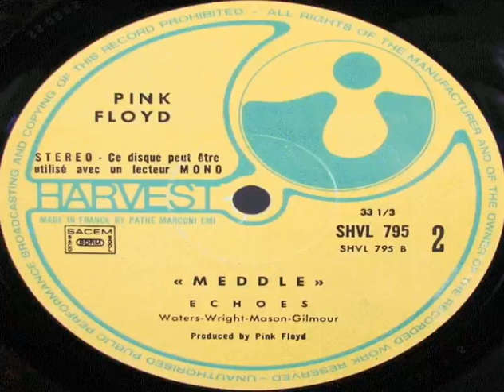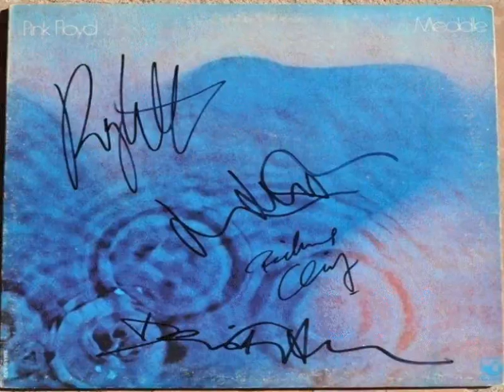Pink Floyd Biografia/Biography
Pink Floyd to angielska grupa rockowa z gatunku rocka progresywnego (początkowo psychodelicznego), uznawana powszechnie za jeden z najważniejszych zespołów w dziejach współczesnej muzyki.
Grupa została założona w Cambridge (UK) przez trójkę studentów School of Architecture - Rogera Watersa, Ricka Wrighta i Nicka Masona w 1965 r. Dopiero później dołączył do nich Syd Barrett, który w zespole pełnił funkcję wokalisty i gitarzysty. Zespół zadebiutował płytą "The Piper at the Gates of Dawn", wydaną w 1967 roku. Została ona ciepło przyjęta przez słuchaczy i krytykę, głównie dzięki psychodelicznemu brzmieniu, które w dużej mierze było zasługą Barretta. Jednak w 1968 Syd z powodu postępującej choroby psychicznej i problemów z narkotykami został usunięty z zespołu, a na jego miejsce został przyjęty David Gilmour.
Grupa stała się słynna za sprawą ambitnych tekstów, solidnie skomponowanej i strukturalnej muzyki oraz mistrzowskiego wykorzystania dźwięków pozamuzycznych.
Grupa była mniej lub bardziej znana w różnych środowiskach, jednak światową sławę przyniósł jej album "The Dark Side Of The Moon" (1973). Mimo trudnej i gorzkiej tematyki (przemijanie, śmierć, szaleństwo) płyta stała się na tyle popularna, że spędziła nieprzerwanie 741 tygodni (14 lat) na amerykańskiej liście Billboard 200. Co istotne, nie był to sukces dla jednego pokolenia słuchaczy, także dziś młodzież z chęcią zapoznaje się z twórczością Pink Floyd. Z opinii krytyków: "The Dark Side of the Moon" to trudna płyta, gorzkie ponure utwory zachęcające do ucieczki przed pustotą egzystencji, jej "jałowością". Jakim cudem coś tak dekadenckiego stało się "hitem" wiedział chyba tylko Roger Waters, twórca tekstów do "The Dark Side…". Płyta ta była pierwszym koncept-albumem autorstwa Pink Floyd i w pewnym sensie przetarła drogę, którą podążyły kolejne ich albumy. Warto nadmienić, że "The Dark Side of the Moon" pomimo postępu technicznego jest uważana za najlepiej wyprodukowaną płytę w dziejach muzyki.
W 1975 roku pojawił się kolejny album - "Wish You Were Here" - rodzaj hołdu dla Syda Baretta, zawierający jedną z najsłynniejszych piosenek grupy - tytułową "Wish You Were Here", oraz nie mniej znaną suitę "Shine on You Crazy Diamond"
Kolejna płyta z 1977 roku - "Animals" - była w odczuciu krytyki krokiem wstecz. Grupa wykorzystała dwie starsze piosenki ("You Gotta Be Crazy" i "Raving and Drooling"), które po przeróbce i zmianie tytułu zostały włączone do koncept-albumu. Coraz wyraźniejszy był dominujący wpływ Watersa na twórczość Pink Floyd, co niejednokrotnie było źródłem napięć w zespole.
Kolejny album zaskoczył wszystkich. 30 listopada 1979 pojawił się dwupłytowy album "The Wall" zdobywając pierwsze miejsca na listach przebojów w USA i wielu krajach Europy stając się największym obok "Dark Side of the Moon" komercyjnym i artystycznym sukcesem zespołu. Jak napisał jeden z krytyków, "The Wall" to opera, heavy metal, folk, i disco, godny następca "Białego Albumu", krok milowy w dziejach muzyki rockowej.Singiel "Another Brick In The Wall" po dziś dzień pozostaje jednym z najbardziej rozpoznawalnych przebojów Pink Floyd. "The Wall" doczekało się również ekranizacji w reżyserii Alana Parkera. Jest to ostatni album nagrany w pełnym składzie. W trakcie prac nad nim z zespołu został usunięty Richard Wright (oficjalnie z powodu problemów z narkotykami)
Kolejny album, "The Final Cut" (1983) był całkowicie zdominowany przez Rogera Watersa. Za wyjątkiem piosenki "Not Now John" (z wokalem Gilmoura) Waters sam napisał i wykonał wszystkie obecne na albumie utwory, wśród których znalazło się kilka odrzuconych przy pracach nad "The Wall". Stało się to przyczyną licznych kłótni, zakończonych odejściem Watersa z zespołu. Próbował on zastrzec sobie prawa do nazwy "Pink Floyd" na drodze sądowej, ale nie udało mu się to. Zespół reaktywował się z Gilmourem i Masonem w składzie, do których dołączył Richard Wright jako muzyk sesyjny. Waters zajął się karierą solową.
W takim zestawieniu Pink Floyd nagrało jeszcze płyty "A Momentary Lapse of Reason" (1987) i "The Division Bell" (1994), uzupełnione albumami koncertowymi "Delicate Sound of Thunder" (1988) i "Pulse" (1995).
Grupa od roku 1994 do 2005 pozostawała nieaktywna. W lipcu 2005 roku reaktywowała się na występ koncertowy w swoim najbardziej charakterystycznym składzie (Waters, Gilmour, Wright, Mason), aby wspomóc akcję charytatywną Live 8.
7 lipca 2006 r. wskutek komplikacji cukrzycowych zmarł współzałożyciel grupy - Syd Barrett.
15 września 2008 r. zmarł wskutek choroby nowotworowej Richard Wright.
A, tak kończy się The Wall:
"Pojedynczo i parami, Ci którzy Cię naprawdę kochają chodzą tam i z powrotem po drugiej stronie ściany, skrwawione serca i artyści… lecz po co bić sercem w ścianę, za którą zamknął się szaleniec."